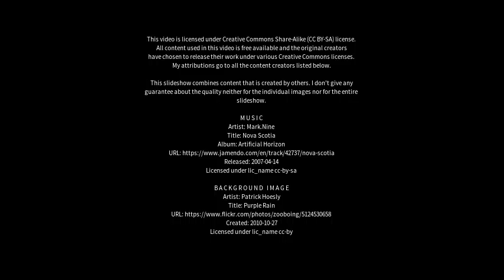Best places to visit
Best places to visit - Mundargi (India) Best places to visit - Slideshows from all over the world - City trips, nature pictures, etc.